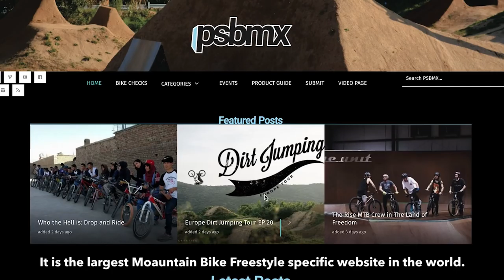MTB Dirt Jumping Europe Tour 2017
Share the video with DJET17 to get the 5 $ perk from the campaign for free.

The MTB Dirt Jumping Europe Tour 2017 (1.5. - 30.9.) is a 5-month vanlife experience of jumping all the dirt jumps with a mountain bike. With this ambitious goal, we’ll have a chance to promote riders we meet, their lifestyle, and the trails we visit. To tell dirt stories we'll produce 20 articles, one every week, and publish them on PSBMX.com (main media partner). The articles will include a riding video, photos, and behind-the-scenes adventure stories.